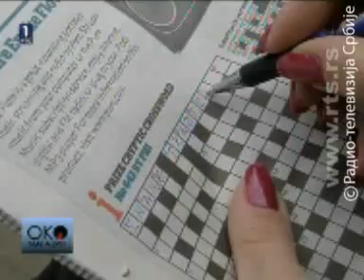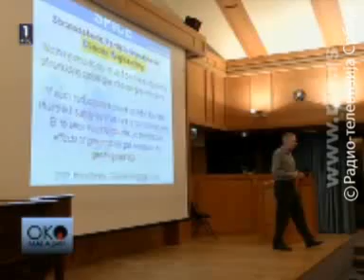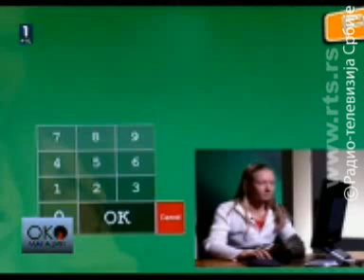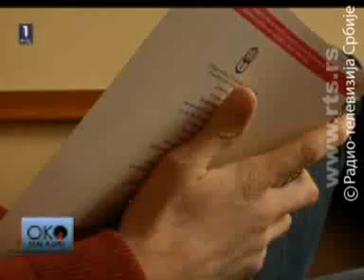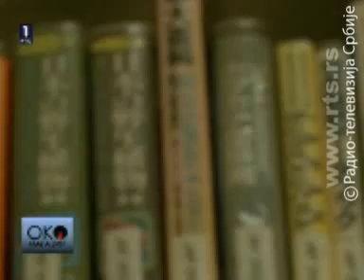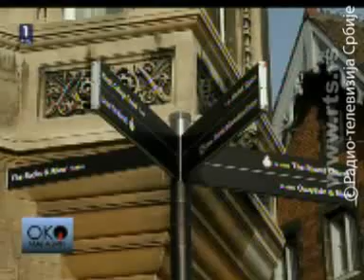Кад Кембриџ проговори српски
"Око магазин", 26. март 2013. године